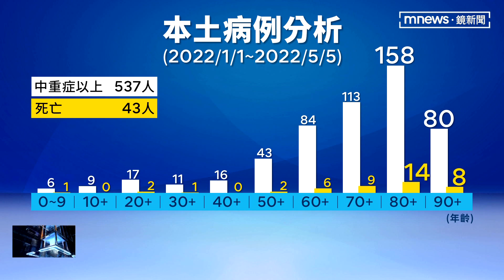本土今確診3.6萬例、10人亡 今年本土確診破20萬人｜鏡新聞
5/6本土確診人數多達3萬6千168人，中重症、和死亡的人數也繼續破紀錄，增加10例死亡、和87人中重症，其中死亡個案，最年輕的是一名30多歲男性，過去只有泌尿道結石的病史，但他沒有打過疫苗，他在家昏迷送醫之後，才被採檢陽性。